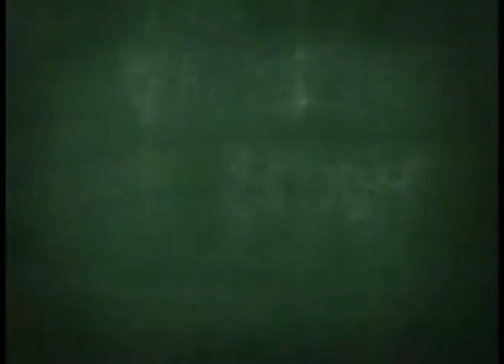TVC - Edu TBI 02